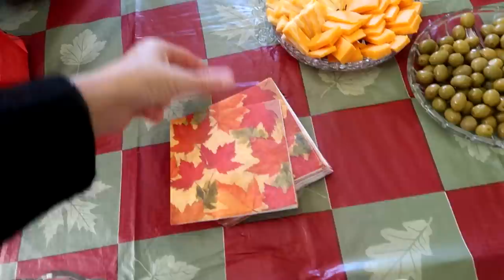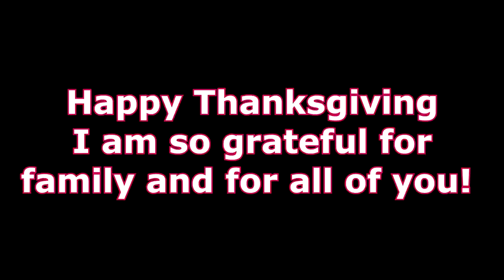A Thanksgiving Day Injury On The Daybyday Farrm..... Day 281 (10/11/20)